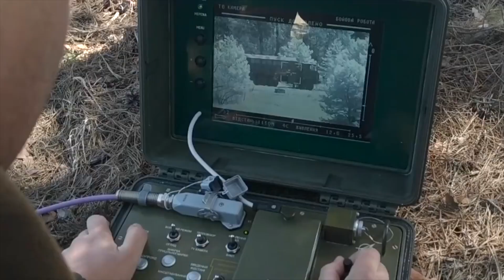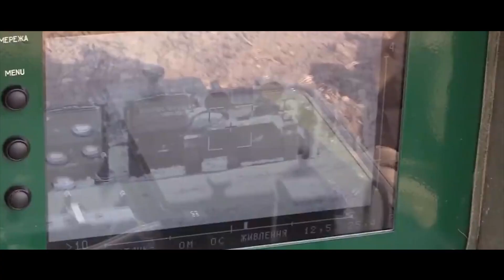ЧИМ УКРАЇНА ЗНИЩУЄ ОКУПАНТІВ? ЗБРОЯ НАШОЇ ПЕРЕМОГИ